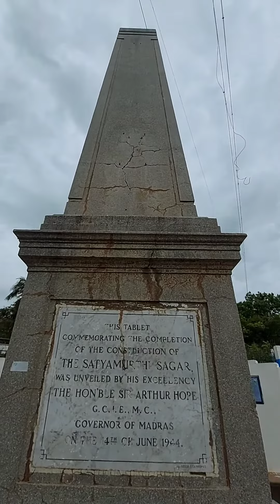Sathyamurthy Reservoir Poondi | பூண்டி சத்யமூர்த்தி நீர்த்தேக்கம்